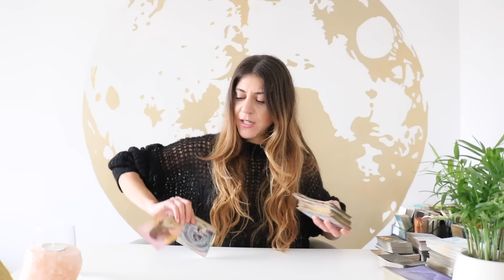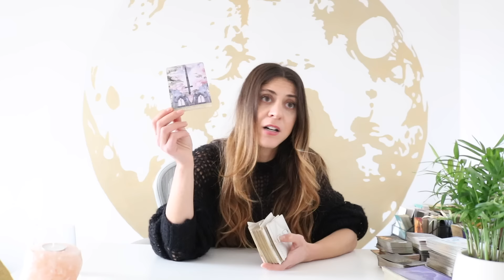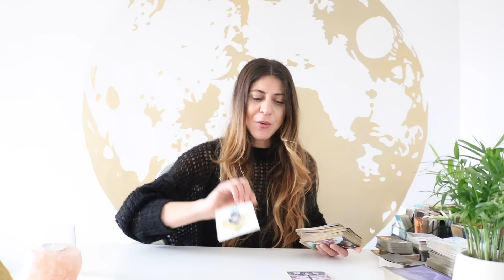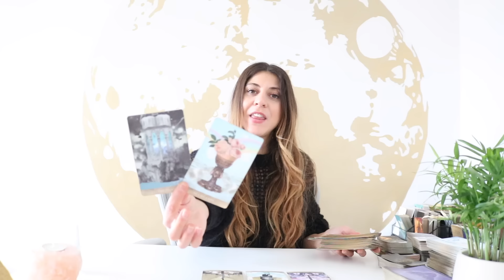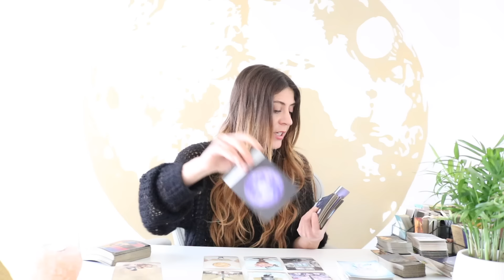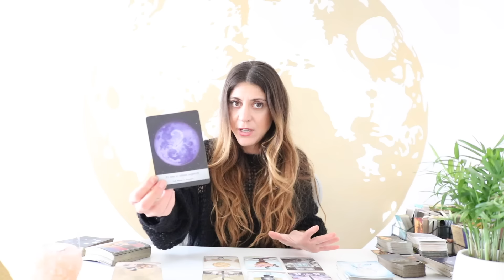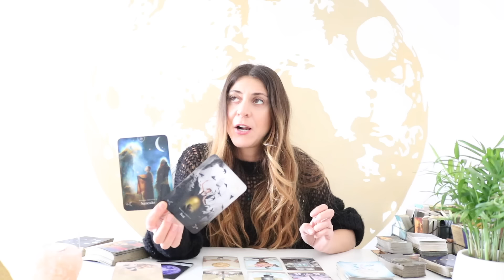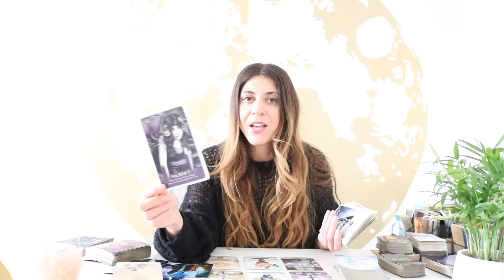TAURUS ♉️ You Got 4 ACES, Jackpot Babyyyy.... - February 2024 Tarot Reading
⭐️Taurus - Next 3 Months in Love, Career, Spirituality & Generally

Deck used: Lumiere Tarot  @lumieretarot
Clair is a wonderful reader and many of you may know her from her Love Pick a Card readings on YouTube. She has created this wonderful Tarot Deck and has also launched a new Tarot School Class.

✨Exclusive Membership! ✨

Sonya